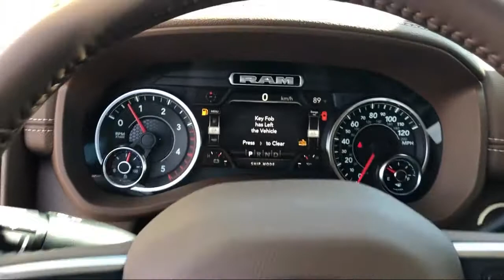2021 Ram 3500 Laramie Elk Grove Sacramento Roseville Folsom Rocklin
2021 Ram 3500 Laramie Stock Number: 63356D Vin:3C63R3EL0MG550167.

8575 Laguna Grove Dr.